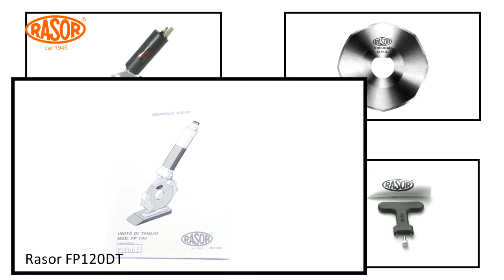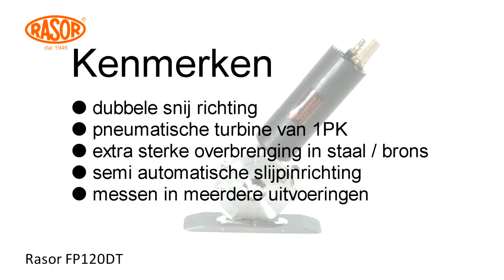Rasor FP120DT - Nederlandse